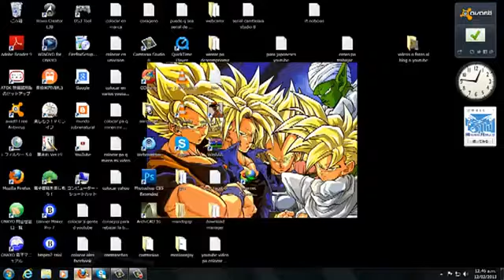宇宙人の体（グーグルマップから） Extraterrestre en Google maps